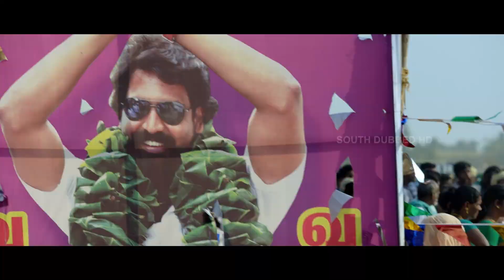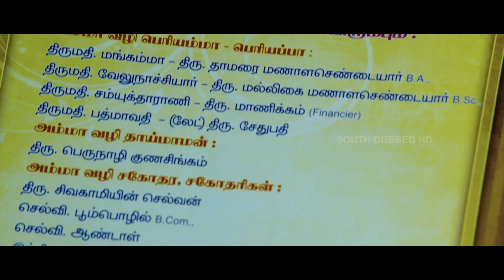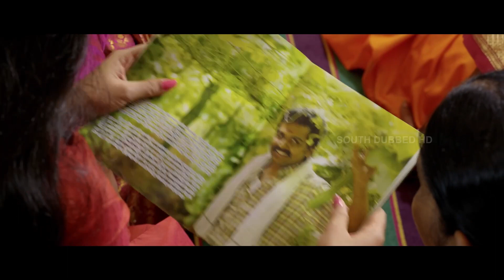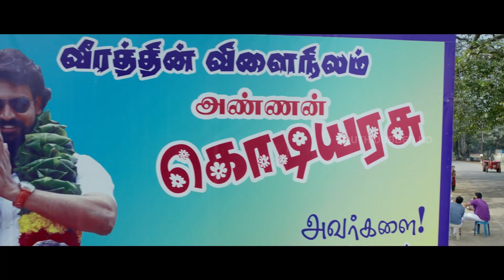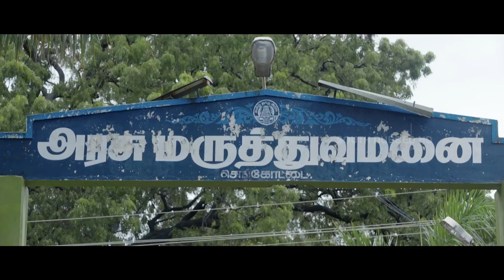Sardar Singam Returns! | Latest South Indian Action Movie | Hindi Dubbed Movie | Karthi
Kadaikutty Singam

A small-town farmer has a large family who often fights for several reasons. However, when he falls in love with a woman whose family shares a past with his, things get out of hand.

Written by Pandiraj
Produced by Suriya
Starring : Karthi, Sayyeshaam, Soori, Bhanupriya, Sathyaraj, Priya Bhavani
Cinematography by Velraj
Production company : 2D Entertainment
Distributed by Sakthi Film Factory
Release date 13 July 2018